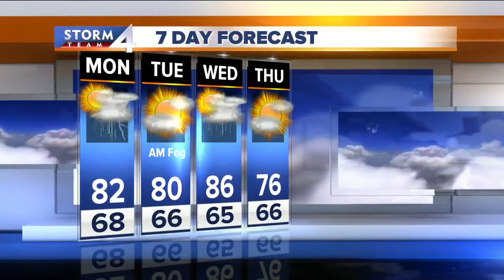Brian Niznansky's Monday morning Storm Team 4cast